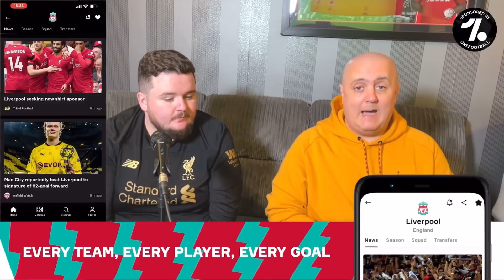LIVERPOOL FANS REACT TO LIVERPOOL 4-0 MAN UNITED HIGHLIGHTS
LIVERPOOL 4-0 MAN UNITED! Join Craig Houlden and Paddy Murphy for their goal reactions as Liverpool defeat Man United 4-0

LIVERPOOL DEMOLISH UNITED! Liverpool 4-0 Man United Highlights Reaction